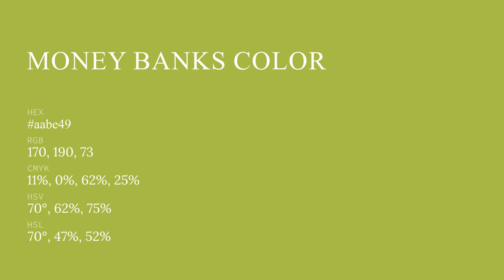Money Banks color aabe49 hex color - Green color - Cool color aabe49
What color is Money Banks ? aabe49 hex color - Green color - Cool color aabe49

Hex aabe49 Color Code is also known as Money Banks color.

Hex aabe49 Color code in RGB color code model is created after adding 66.67% red color, 74.51% green color and 28.63% blue color.
Hex aabe49 Color code in CMYK color (process color) code model is generated after subtraction of 10% cyan, 0% magenta, 61% yellow and 25% black.